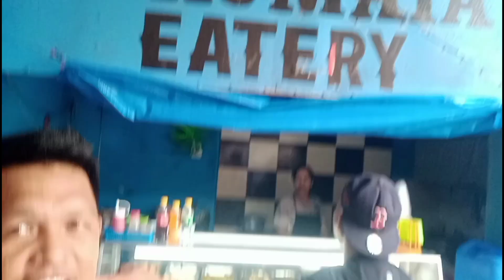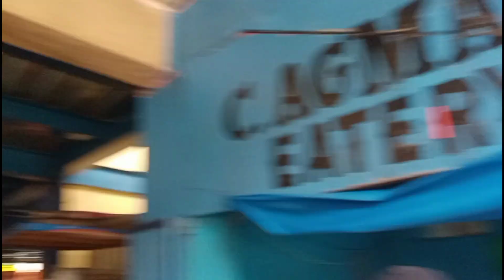sobrang saya ni bicolana girl muntik ng maiyak team kabagsik at boss ninong kuya Noli vlog nagkita